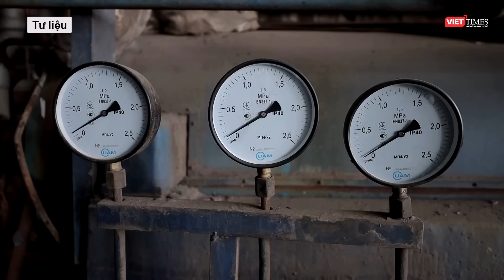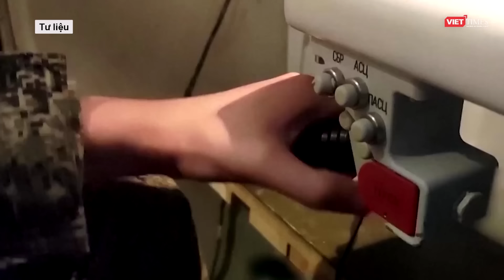Toàn cảnh Quốc tế 29/4: Nga mở cuộc tổng tấn công lớn nhất chưa từng có, Ukraine không thế chống đỡ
Nga Ukraine mới nhất l Toàn cảnh Quốc tế 29/4: Nga mở cuộc tổng tấn công lớn nhất chưa từng có, Ukraine không thế chống đỡ